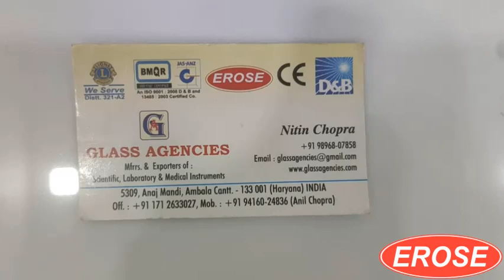X Ray Viewer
GLASS AGENCIES, Ambala Cantt, INDIA are Manufacturer, Exporter, Supplier, Dealer, Trader, Distributor & Wholesaler of X Ray Viewer under EROSE Brand.

5309, Anaj Mandi,
Haryana
INDIA